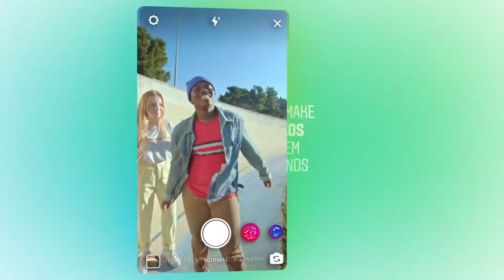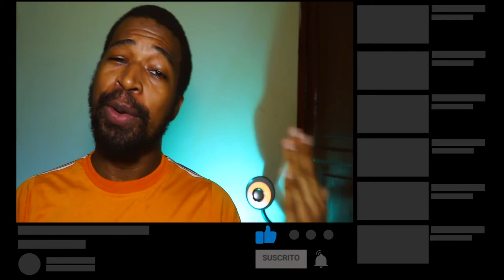Instagram Reels | La NUEVA COMPETENCIA DE TIKTOK LLEGO | Fecha de Salida❗️❗️😱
Instagram Reels la Nueva competencia de tiktok es como usar tik tok instagram o algo asi. serán las nuevas funciones de instagram.  es momento de decir que Instagram declara la guerra a TikTok